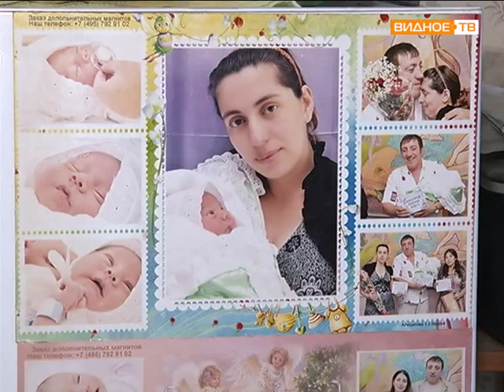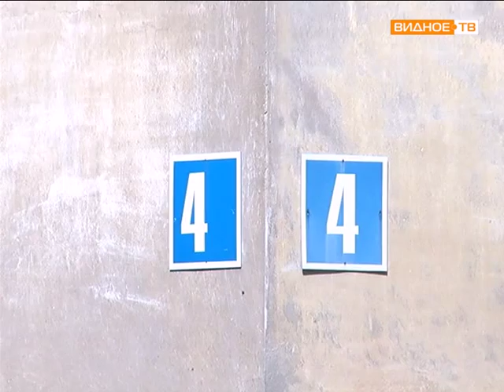ЧП в доме №5 поселка Развилка